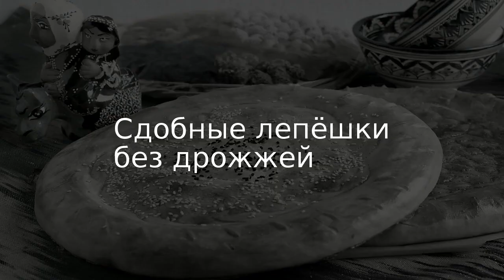Сдобные лепёшки без дрожжей . Рецепт от шеф повара Максима Григорьева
Ещё с древних времён для жителей Узбекистана хлеб является священным. Лепёшки важная составляющая как обычного стола, так и многочисленных обрядов. Во время помолвки именно после того, как две лепёшки сломаны, жених и невеста считаются обручёнными. Ещё одна узбекская традиция если ты приезжаешь в другой город, надо купить хлеб домой.